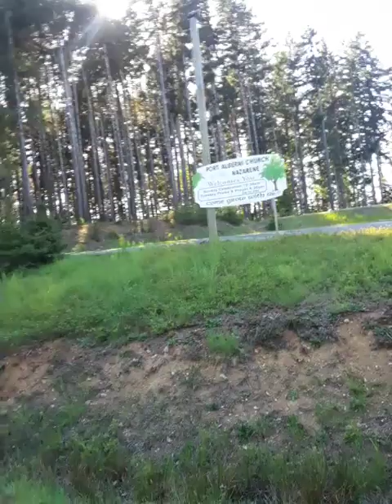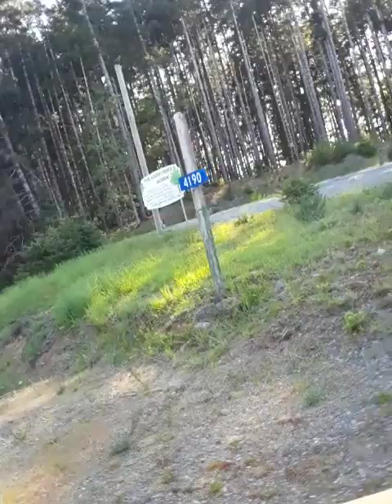CISSP 2 22 audit log reduction tools 20230513 172528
CISSP 2.22 audit log reduction tools